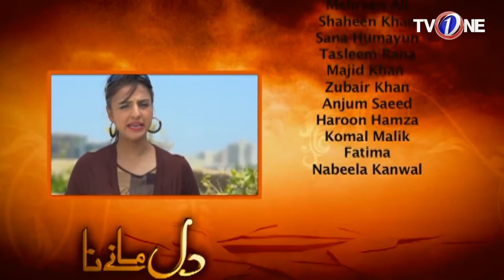Dil Manay Na | Episode 39 | TV One Drama | 9th January 2017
Dil Manay Na Episode 39 TV One Drama Starring Noman Masood,Hanna Sameer,Sonia Hussain,Farah Nadeem,Fariha Jabeen

Produced Tariq Farooq Mengal
Written by Sheikh Fasih Uddin

An intense romance with a thrilling end Journalist Sana is on the lookout for a dramatic scoop.Her poor cousin Rani is determined to change her fortune. Journalist Sana is on the lookout for a dramatic scoop.Her poor cousin Rani is detemined to change her fortune.The fearless Saad intends to declare his love. But they are all puppets.And the Master Puppeteer Rao Adnan will decide their future.